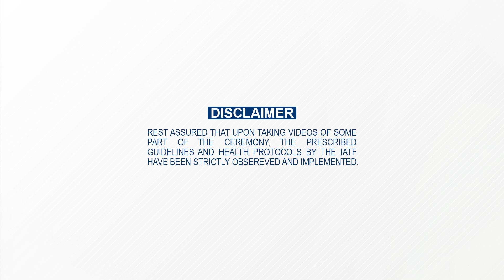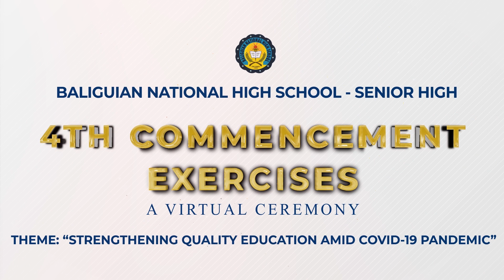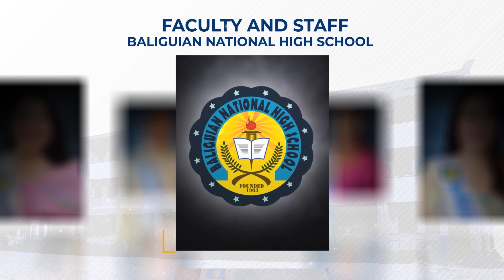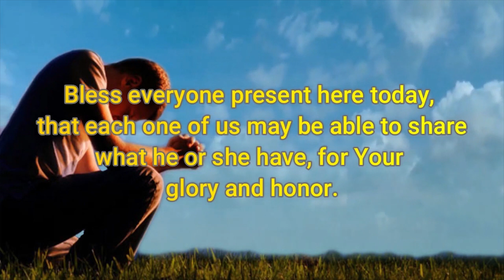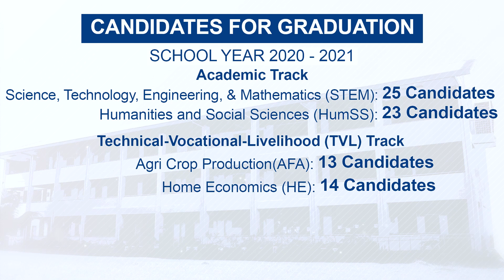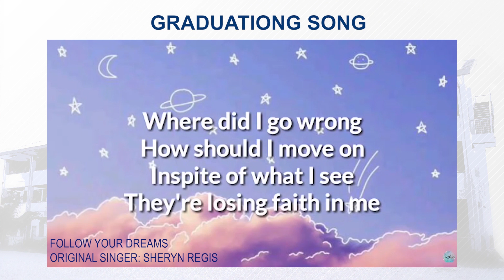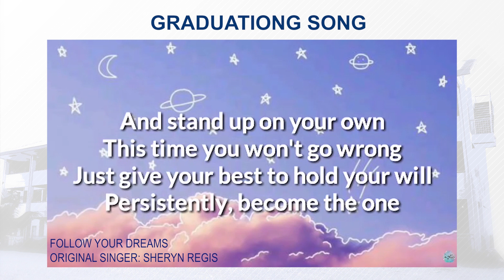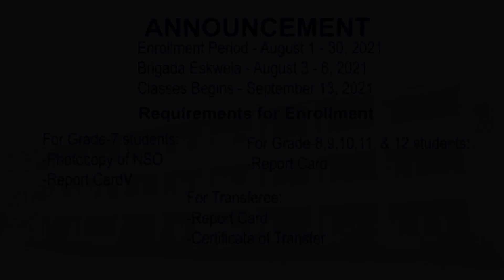Baliguian National High School - 4th Commencement Exercises